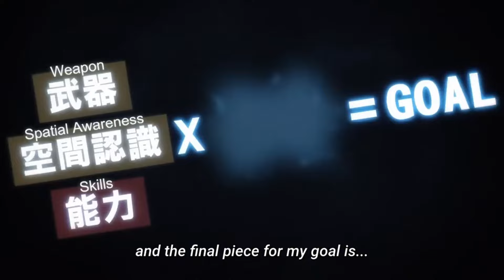You know the game is over when 3 weird cards hit the field. Yugioh Master Duel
In this video, we’re playing a Lightsworn Tearlament deck in Yu-Gi-Oh! Master Duel that uses Witch Doctor of Sparta and The Agent of Creation - Venus to unleash a powerful burn combo. By summoning Witch Doctor of Sparta, each Special Summon from Venus’s effect deals burn damage to the opponent, quickly reducing their Life Points and setting up an FTK (First Turn Kill). This creative combination brings a unique twist to burn strategies, perfect for fans of meme decks, trolling, and FTK setups. Watch as we turn the duel into a fiery spectacle!